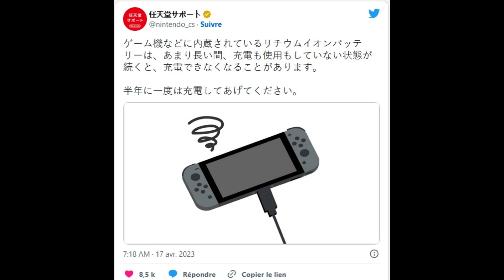⚠️ Attention ! Un problème de batterie peut rendre la Nintendo Switch inutilisable.